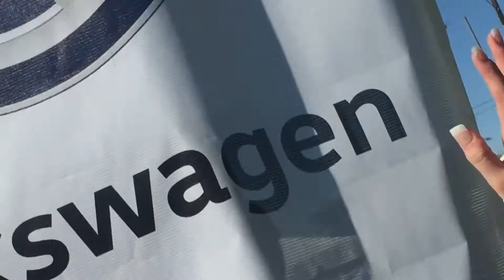Hollow Bodies- BlessTheFall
Not a good video but here is BlessTheFall at Extreme Thing festival Las Vegas